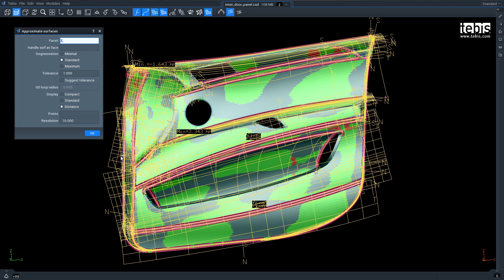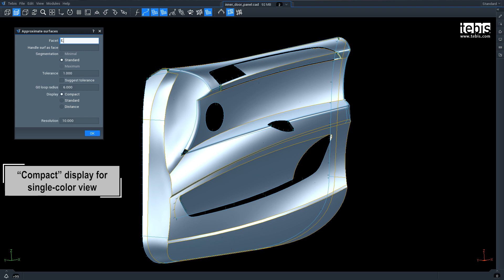Tebis CAD – Reverse engineering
More automation and clear presentation of the results

As the basis for reverse engineering, you create a wire-frame model from digitised data, which in turn is used to create a surface model. The surface model can now be generated automatically and conveniently.